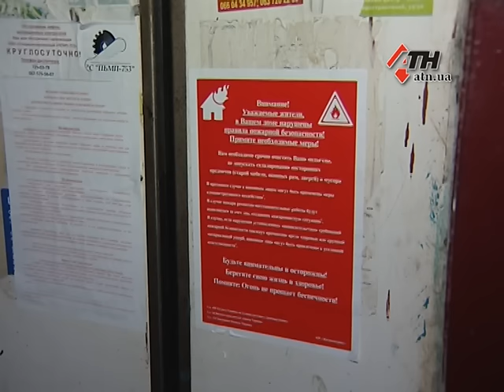22.02.16 - Пожар в жилом доме по проспекту Тракторостроителей. Как спасали соседей погорельцев